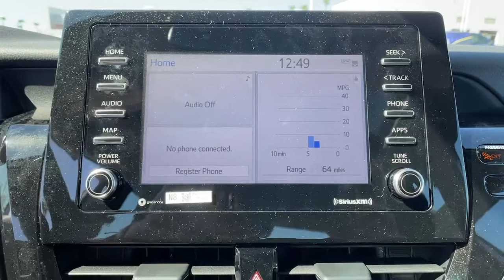2021 Toyota Camry Ventura, Oxnard, Simi Valley, Thousand Oaks, Northridge, CA 56402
CELESTIAL SILVER METALLIC New 2021 Toyota Camry available in Ventura, California at Ventura Toyota. Servicing the Oxnard, Simi Valley, Thousand Oaks, Northridge, CA area.
2021 Toyota Camry SE Auto - Stock#: 56402 - VIN#: 4T1T11AK8MU439277

Ventura Toyota
6360 Auto Center Drive

Moonroof WiFi Hotspot Apple CarPlay. SE trim CELESTIAL SILVER METALLIC exterior and BLACK interior. EPA 39 MPG Hwy/28 MPG City! AND MORE! KEY FEATURES INCLUDE: Back-Up Camera Satellite Radio iPod/MP3 Input Onboard Communications System Aluminum Wheels Smart Device Integration WiFi Hotspot Lane Keeping Assist Apple CarPlay. Rear Spoiler MP3 Player Remote Trunk Release Keyless Entry Child Safety Locks. OPTION PACKAGES: POWER TILT/SLIDING MOONROOF BLIND SPOT MONITOR W/REAR CROSS TRAFFIC ALERT Heated Exterior Mirrors w/Turn Signal Indicators CARPET MAT PACKAGE (TMS) carpet floor mats and carpet trunk mat. Toyota SE with CELESTIAL SILVER METALLIC exterior and BLACK interior features a 4 Cylinder Engine with 203 HP at 6600 RPM*. Horsepower calculations based on trim engine configuration. Fuel economy calculations based on original manufacturer data for trim engine configuration. Please confirm the accuracy of the included equipment by calling us prior to purchase.